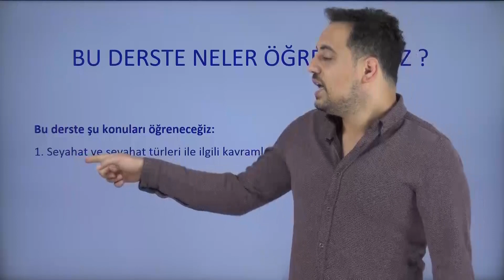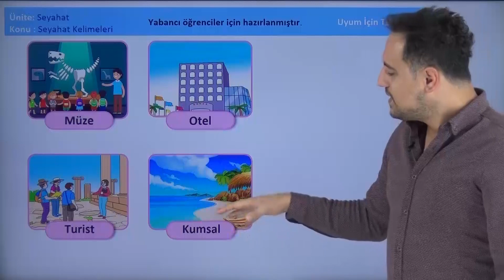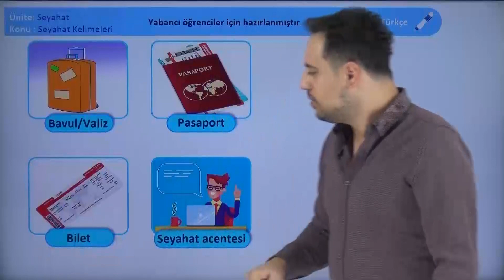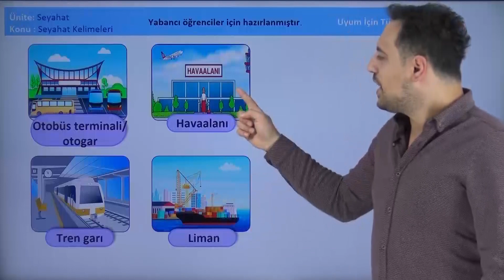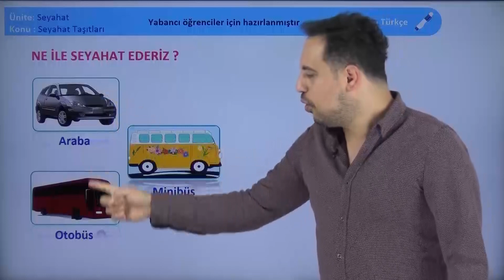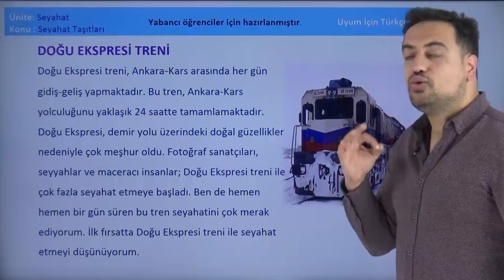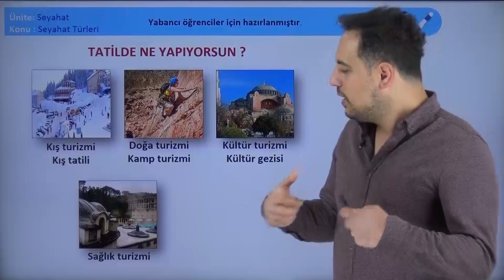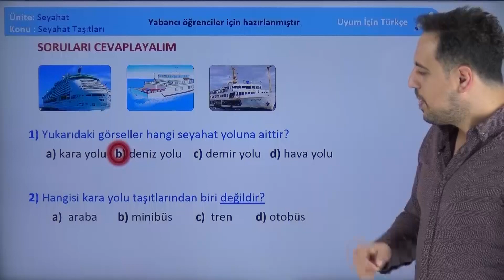Uyum İçin Türkçe Ortaokul -PIKTES- Seyyahat Kelimeleri